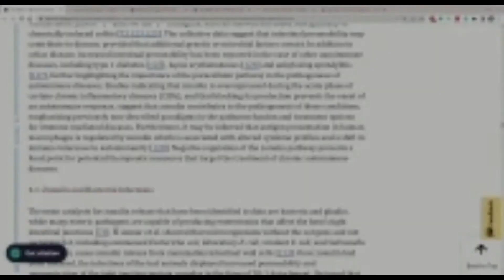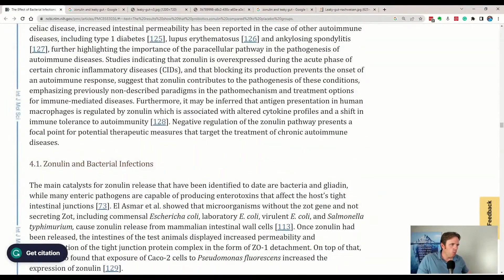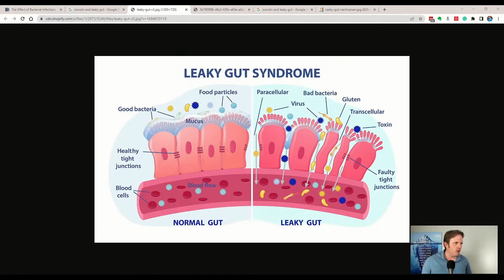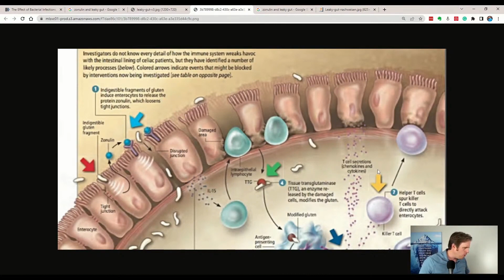Leaky Gut Explained: Zonulin, Gluten, and Your Immune System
Description:

In this enlightening video, Dr. Justin delves into the complex topic of 'leaky gut,' providing an accessible understanding of the protein zonulin's role in regulating gut lining or tight junctions. He explains how this protein controls what substances pass from our gut into our bloodstream and how an increase in zonulin can lead to a condition known as a 'leaky gut.' Learn about the intriguing connection between stress, zonulin levels, and an increase in gut permeability, as well as how probiotics can help manage zonulin levels and heal the gut. Dr. Justin also discusses the relationship between gluten, zonulin, and the immune system's response. Let's embark on this journey to better gut health together.